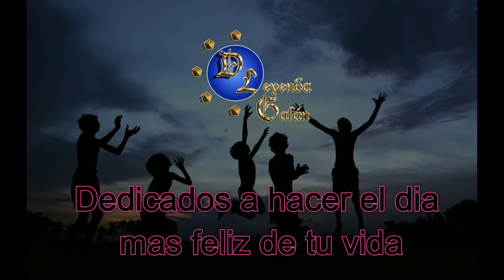Video corporativo De Leyenda Galan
CONTACTO
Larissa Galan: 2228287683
Oficina: 8875901